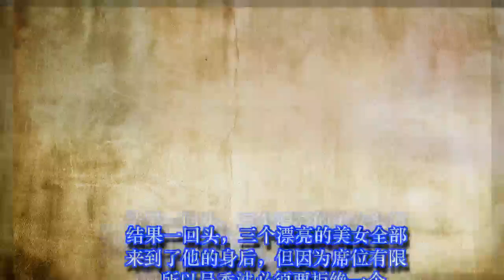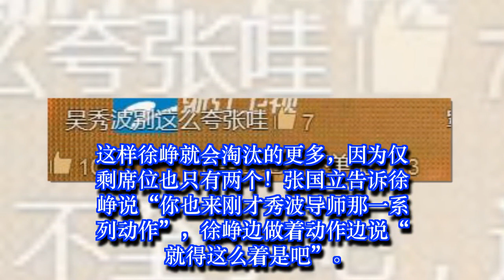《演员》吴秀波单膝下跪，被张国立和徐峥明嘲暗讽！ | 娛樂新聞 Grant Everet